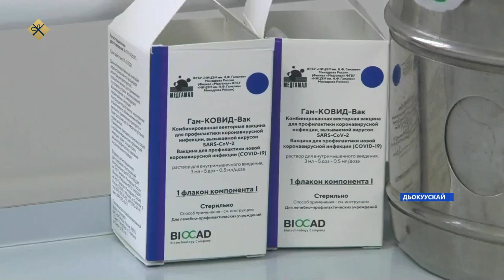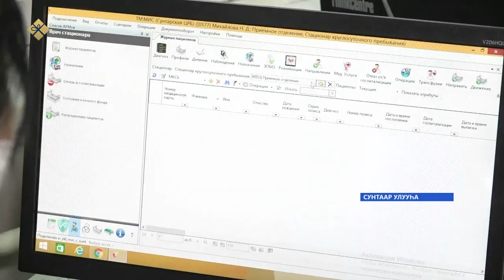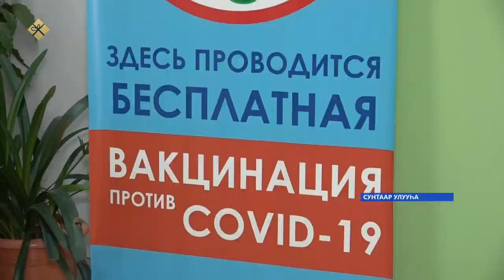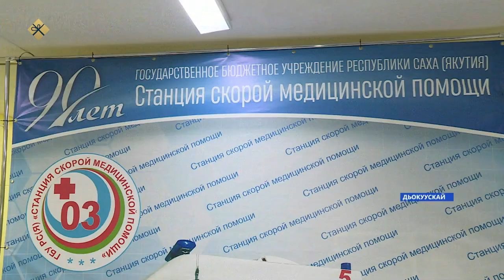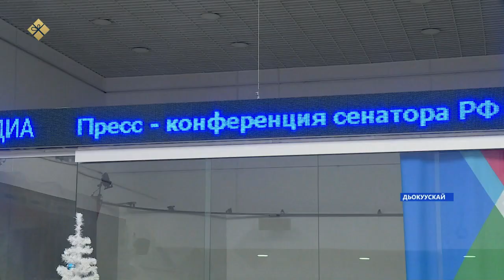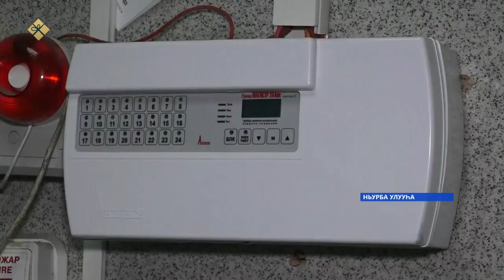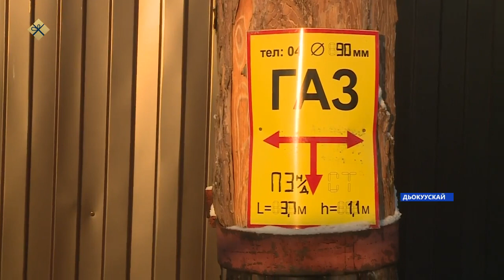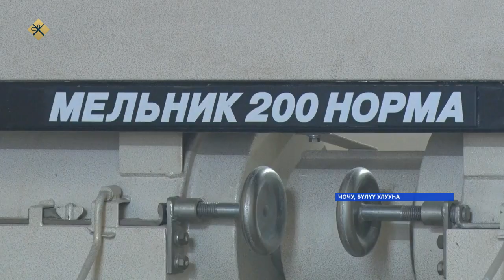Күнтэн күн. «Саха Сирэ» информационнай биэрии (11.12.21)